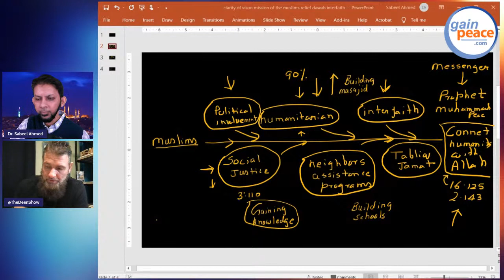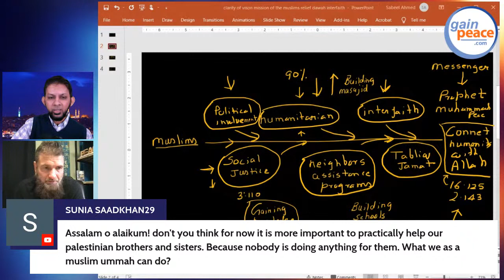What Should be the Primary Mission of the Muslims? Relief, Politics, Dawah?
Many Masajid, organizations and individuals are involved in community service in various ways, investing billions of dollars, time and resources.  What is the primary mission Allah has given to the Muslims?  What does the Quran says, what did the Prophet did?  Let's discuss, turn to the Quran and find out the answers, insha Allah.

Translated titles:
¿Cuál debería ser la misión principal de los musulmanes? ¿Alivio, política, Dawah?

Was sollte die Hauptaufgabe der Muslime sein? Erleichterung, Politik, Dawah?

Quelle devrait être la mission première des musulmans? Secours, politique, Dawah?

मुसलमानों का प्राथमिक मिशन क्या होना

ماذا يجب أن تكون مهمة المسلمين الأساسية؟ إغاثة ، سياسة

Apa Yang Seharusnya Menjadi Misi Utama Umat Muslim? Bantuan, Politik, Dakwah?

Apa yang Harus Menjadi Misi Utama Umat Islam? Bantuan, Politik, Dawah?

ਮੁਸਲਮਾਨਾਂ ਦਾ ਮੁੱ Missionਲਾ ਮਿਸ਼ਨ ਕੀ ਹੋਣਾ ਚ

Müslümanların Öncelikli Görevi Ne Olmalıdır? Rölyef, Politika, Dawah?

مسلمانوں کا بنیادی مشن کیا ہونا چاہئے؟ ریلیف ، سیاست ،